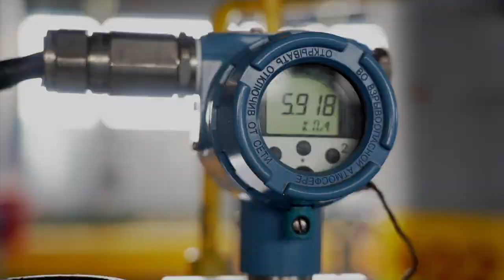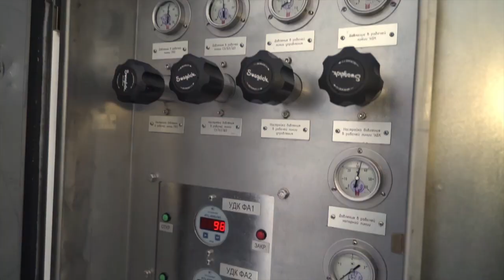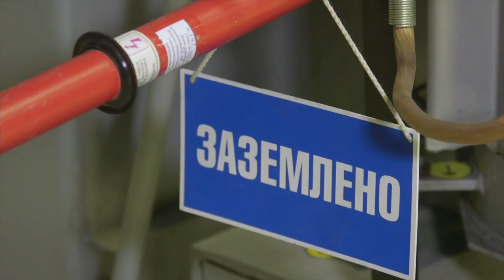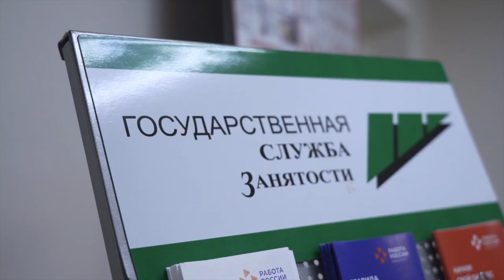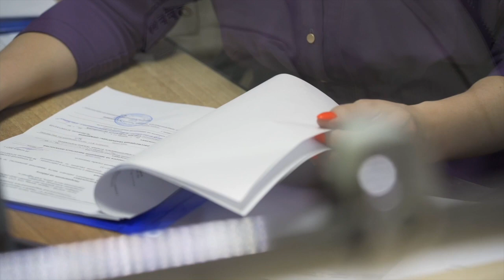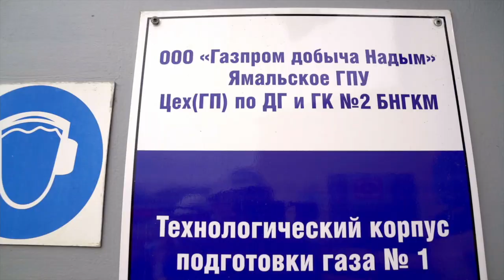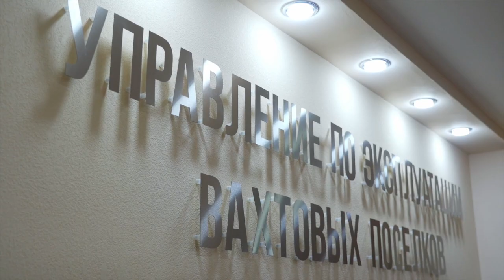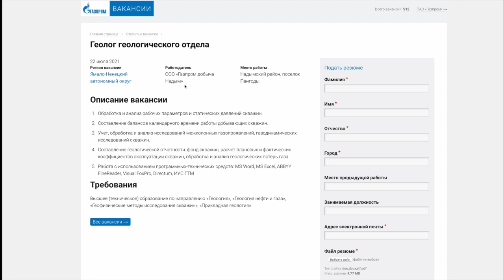Видеопроект. Работодатель номер один. Коридор возможностей